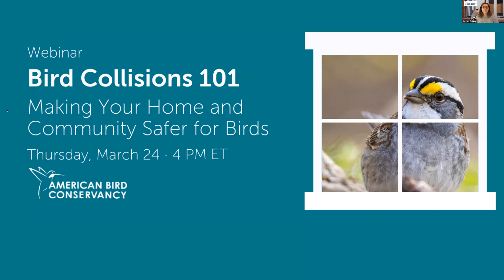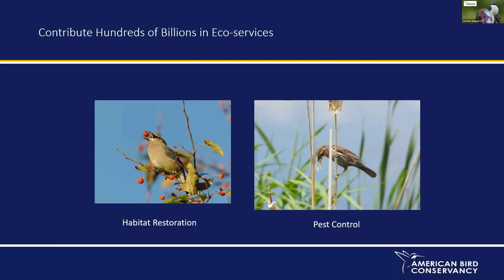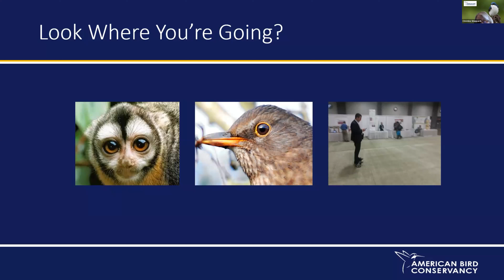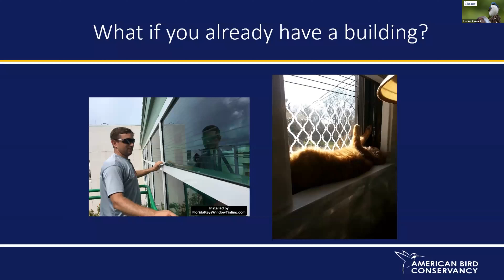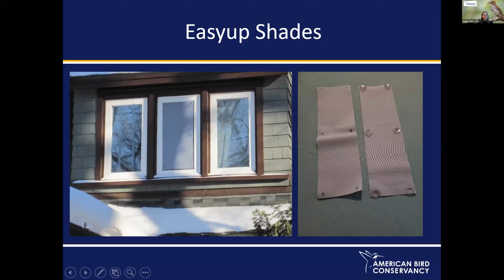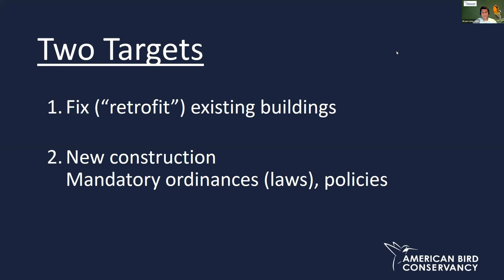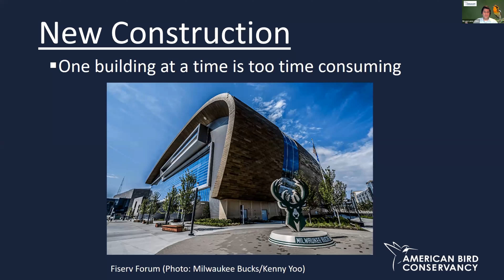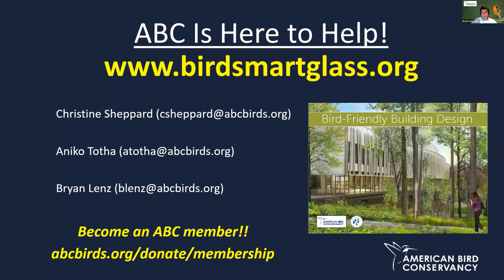Bird Collisions 101: Making Your Home and Community Safer for Birds - ABC Webinar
White-throated Sparrow. Hermit Thrush. Black-and-white Warbler. These beloved birds are among the top bird species most at risk from window collisions. If you've ever heard a thud coming from your window, it is possible one of these birds might have collided with it and sustained serious or even life-threatening injuries.

In this webinar, bird collisions experts provide practical advice on preventing window strikes at home, as well as tips to advocate for safer, bird-friendly building policies in your community.

Every year up to 1 billion birds die as a result of collisions with glass in the U.S. There is a lot we can do individually and collectively to help birds, especially during the seasons of migration when collision rates are even higher.

Speakers:

- 00:00:00 - Introduction by Jordan E. Rutter, Director of Public Relations, ABC
- 00:04:20 - Dr. Christine Sheppard, Glass Collisions Program Director, ABC - Making glass safer for birds
- 00:18:57 - Anikó Tótha, Bird Collision Glass Testing Program Coordinator, ABC - What you can do at home
- 00:28:56 - Bryan Lenz, Bird City Americas Director & Glass Collisions Program Manager, ABC - Making your community's buildings safer for birds